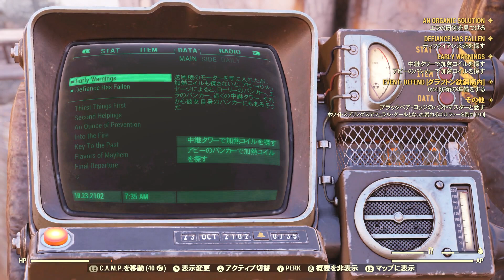fallout76 [2018/12/21 ウェストヴァージニア開拓記]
～ウェストヴァージニア開拓記～

いよいよサービス開始!
こつこつマイペースで遊んでまーす('ω')